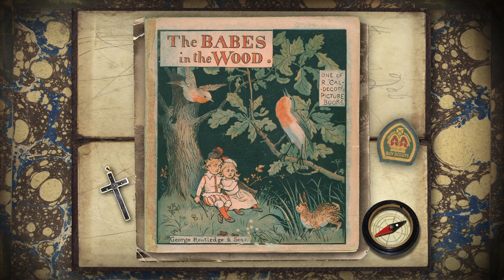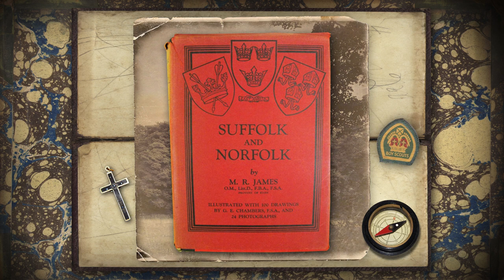Wailing Well by MR James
A reading of the classic ghost story by MR James